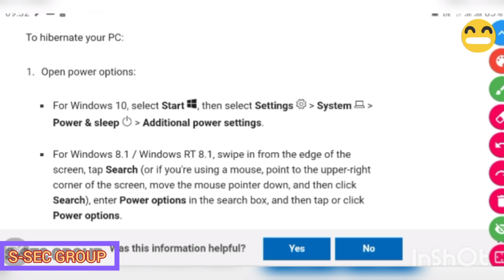sleep mode computer | how sleep mode and hibernate mode works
hi today video...

computer sleep mode and hibernate mode working principles...

which is best sleep mode or hibernate mode..